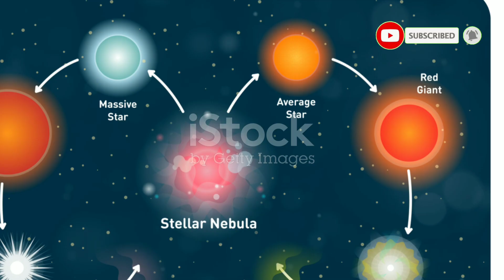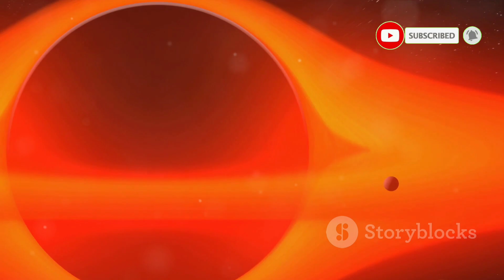Einstein's Legacy: The Heaviest Black Hole in the Milky Way.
In this captivating video, we explore the monumental discovery of the heaviest black hole ever detected in the Milky Way galaxy. Using data from the European Gaia spacecraft, we delve into the fascinating details of this celestial behemoth, shedding light on the mysteries of our universe.

Presented in simple, easy-to-understand language, this video is designed to be accessib le to all viewers, from astronomy enthusiasts to casual stargazers. Prepare to be amazed as we uncover the incredible size and scale of this remarkable black hole, and discover how it challenges our understanding of these enigmatic cosmic phenomena.

Don't miss this opportunity to expand your knowledge of the universe!

OUTLINE:

00:00:00 The Unseen Wonders of the Universe
00:02:05 The Discovery and Its Significance
00:04:08 The Birth and Death of a Star
00:06:15 The Elusive Black Holes
00:08:12 The Grand Conclusion

read complete information thoroughly

And if you want a video related to any topic then please tell in the comment section.I will definitely make that video please let me know thanks bye bye love you all

this video covers all these queries thanks.